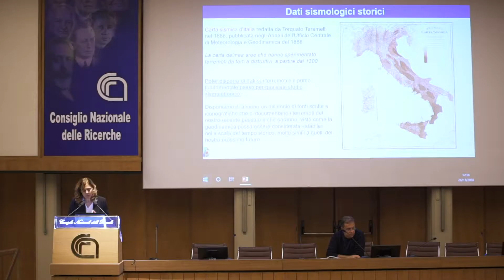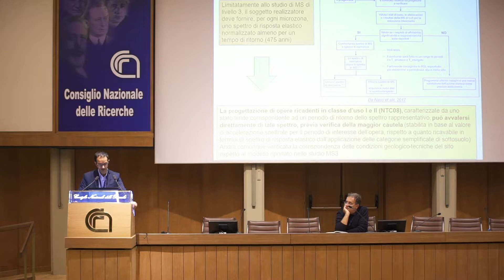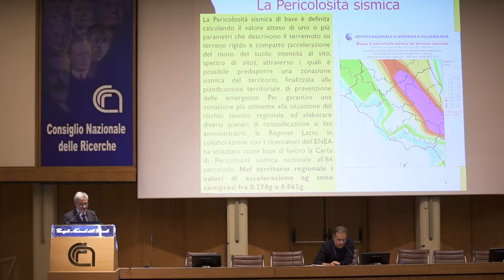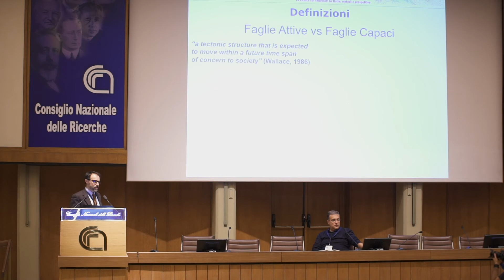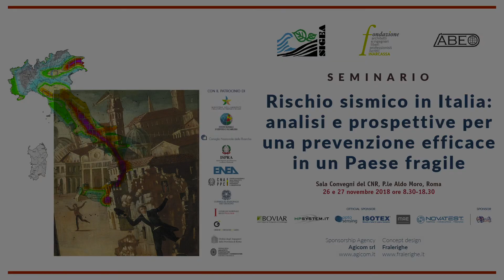Geologia - Videoreportage III sessione congresso 'Analisi e prospettive per una prevenzione...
Videoreportage III sessione congresso 'Analisi e prospettive per una prevenzione efficace in un Paese fragile'. CNR Roma, 26 e 27 novembre 2018